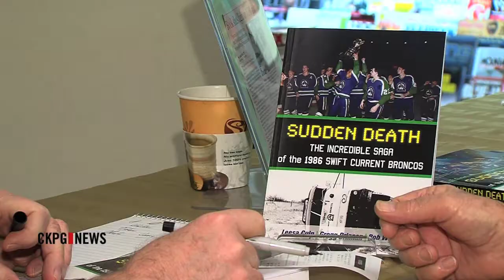Spruce Kings Scare Brings Up Swift Current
Recently the Spruce Kings received a bit of a scare when their bus went off the road in the Lower Mainland. The situation could have been much worse. Back in late 1986 that was the case for the Swift Current Broncos hockey team. Now a book has been written about the accident that killed four of their players. It also leads to the team's triumph just three years later.